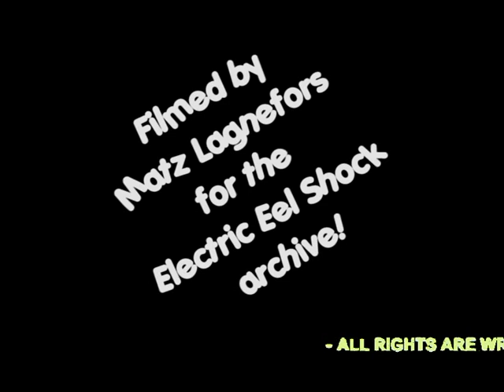ELECTRIC EEL SHOCK - Chalmers Karhus, Gothenburg, Sweden November 2003 (Dig8 Master)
Taken from Dig8 master. Support band to Danko Jones. Live at Chalmers Kårhus, Gothenburg, Sweden on November 7th, 2003. I think another camera was rolling as well. First time I saw this band and asked if it was okej to film - go ahead they said. Great japanese band!

© Matz Lagnefors/Electric Eel Shock